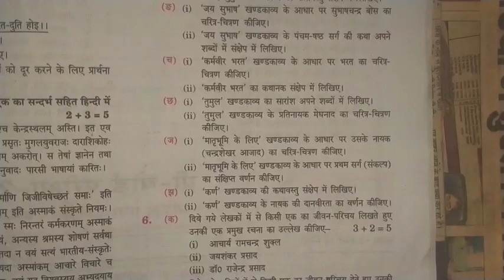Acharya Ramchandr Sukla ka jivan parichay//आचार्य रामचन्द्र शुक्ल का जीवन परिचय ऐसे लिखो//2023 Board